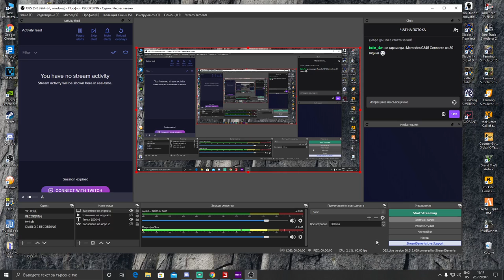FS19 CZECH VALLEY BY COUFY V2/#1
1.Казвам се Иво
2.От Варна на 30г.
3.Обичам да играя много игри,Farming Simulator 17,Farming Simulator 19,Euro Truck Simulator,The Hunter:Call of Wild
 PC :
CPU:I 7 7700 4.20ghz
GPU:GeForce® GTX 1060 G1 Gaming 6G
Mainboard:Asus Prime B250M-K 1151
RAM:2x8GB DDR4 2400 Kingston HyperX Fury
650w захранване
SSD 120GB KONSTON SATA III
HDD:1TB
ОФИЦИАЛЕН ПАРТНЬОР"ARDES.BG"-bgivalin 1%на всички артикули,дори и намалени!!